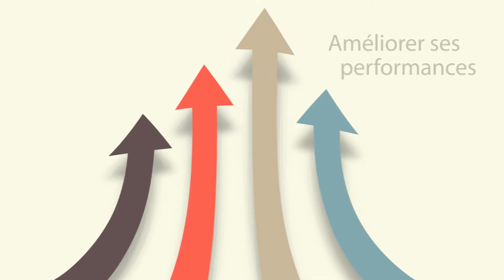Bande-annonce de Management de la petite entreprise du BTPH aux Éditions Edilivre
-Détails sur le livre :
. Format : 13,4X20,4
. Nombre de pages : 100
. Date de publication : 27 mai 2014

-Résumé du livre :
Cet ouvrage se propose d’apporter une contribution à l’effort de la petite entreprise pour sa reconstruction sur la base d’expériences réellement vécues sur le terrain, par la proposition d'une nouvelle forme organisationnelle. Cette nouvelle organisation peut s’avérer nécessaire et stratégique si le but est de rentabiliser économiquement et efficacement son entreprise et de la promouvoir dans la synergie des nouvelles compétences.

-Biographie de l'auteur :
Bendjebbar est un expert judiciaire ; consultant diplômé d’un DPGS en management des entreprises, spécialisé dans l’organisation et la mise à niveau des PME, tout en étant formateur, créateur, et médiateur des PME. Assistant technique durant la réalisation des infrastructures de base du grand complexe D’EL-HADJAR – Annaba (Algérie) – c’est un ancien cadre dirigent d'un bureau d’études de recherches et d’ingénierie (BEREG - Alger). Bendjebbar était également un ancien président de délégation exécutive de la ville de Relizane (Algérie). De 1992 à 1994, il fut animateur de plusieurs séminaires portant sur les stratégies et le développement des PME. Il a également publié divers ouvrages de recherches et d’innovations sur l’organisation des PME. Actuellement, il est gérant de son bureau d’études GMCE basé à ORAN (Algérie).